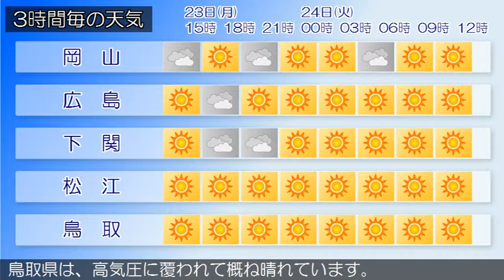2018/07/23 中国地方の天気予報 昼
広島県では、２３日昼過ぎから２３日夜のはじめ頃まで急な強い雨や落雷に注意してください。広島県は、中国地方は、高気圧に覆われて概ね晴れています。岡山県は、高気圧に覆われて概ね晴れています。山口県は、高気圧に覆われて概ね晴れていますが、湿った空気の影響により、曇りとなっている所があります。鳥取県は、高気圧に覆われて概ね晴れています。島根県は、高気圧に覆われて概ね晴れています。